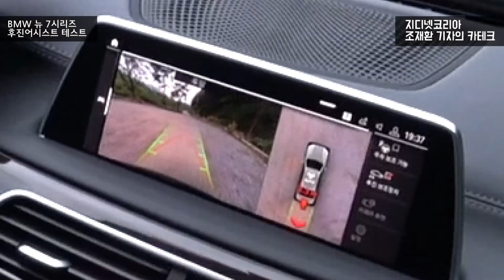[체험] 길이 5m 넘는 BMW 뉴 7시리즈, 자동 후진 어시스트 어떻게 작동될까요?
길이가 무려 5m 넘는 BMW 뉴 7시리즈로 후진 어시스트 기능을 써봤습니다. 그동안 3시리즈 등 주요 차종에 적용됐지만, 7시리즈의 경우 지난 2015년 6세대 출시 이후 처음으로 이번에 후진 어시스트 기능이 적용된 거죠.
7시리즈는 특히 어라운드뷰 모니터가 후진 어시스트와 함께 작동되기 때문에, 운전자는 보다 다양한 각도로 주변 장애물을 살펴가며 자동 후진 어시스트 기능을 쓸 수 있습니다.